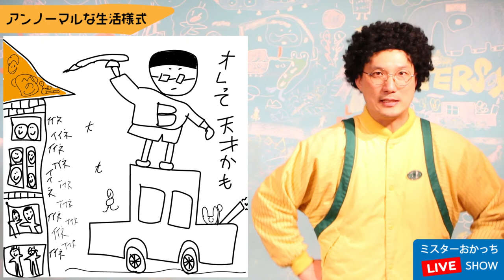【withコロナ時代の新生活様式】新しい日常を受け入れていいのか？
このチャンネルは、１万人以上の生きる力を育んできたミスターおかっちが、仕事や人生で自分らしく輝くためのライフスキル（非認知能力）や行動習慣を紹介するエンタメ系教育番組です。

2014年に和歌山で放課後スクールPETERSOXを立ち上げ「いつでも、どこでも、自分らしく輝ける社会をつくる」をビジョンに掲げ、現在までに１万人以上の子どもと大人にライフスキル教育を提供。

2019年に青年版国民栄誉賞のJCI JAPAN TOYP 2019（旧:人間力大賞）にて、会頭特別賞を受賞。

2013年 ファーストティーコーチ優秀賞を受賞
2016年 創業支援ビジネスプランコンテスト入賞
2017年 NICe全国ビジネスプランコンテスト奨励賞
2019年 JCI JAPAN TOYP 会頭特別賞

自信　アクティブラーニング　自己肯定感　教育　小学生　先生　エンターテイメント　ライフスキル　ファシリテーション  授業　プロ教師　カリスマ教師  自信をどうつけるか？　自信をつける方法　自己啓発　WITHコロナ アフターコロナ ポストコロナ コロナショック　コロナうつ　コロナ疲れ アフターコロナ完全攻略　ショートコント